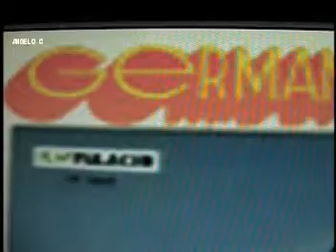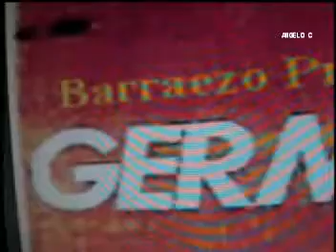GERMAN FREYTES - VENDRAN NUEVOS DIAS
Germán Yecik Freites Torres. Nació el 28 Mayo 1943 en Los Teques, Estado Miranda, Venezuela. Muere el 19 Julio 1984 en Caracas. - GERMAN FREYTES fue un músico cantante y actor - VENEZOLANO entre los años de 1967 hasta 1983 german freytes nos dejo un gran numero de canciones para el recuerdo aqui una de ellas - GERMAN FREYTES - VENDRAN NUEVOS DIAS  - VIDEO REALIZADO POR ANGELO C